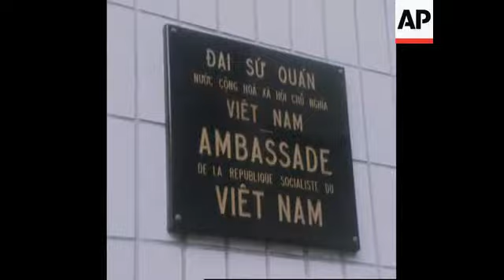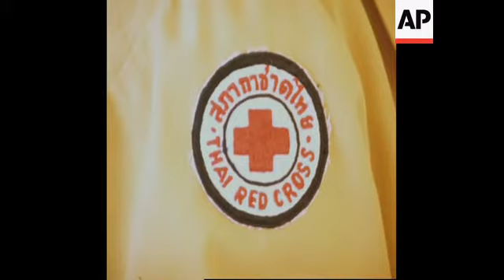RR7946/1 KAMPUCHEA REFUGEES / CUTS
(14 Nov 1979) The flood of refugees from Kampuchea (Cambodia) into
neighbouring Thailand is expected by international relief
officials to increase rather than lessen in coming
months.  Estimates for final figures have been put as high
as 750,000 or even one million.  The new exodus has
come after a reported drive by Vietnamese troops and
forces of the Vietnam-backed Heng Samrin government
in Kampuchea against remnants of the Khmer Rouge
forces supporting the ousted Pol Pot regime.  The Khmer
Rouge and many civilians and villagers have crossed
into Thailand to avoid the fighting, and to seek the
international relief aid waiting there.
Film: Rev - Sound: Mag/SOF - Colour- Available in HD